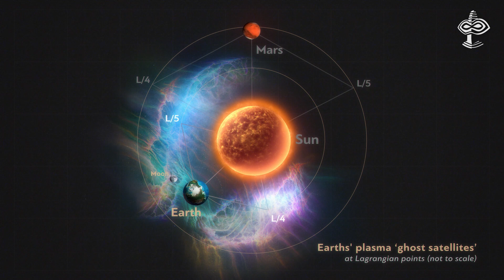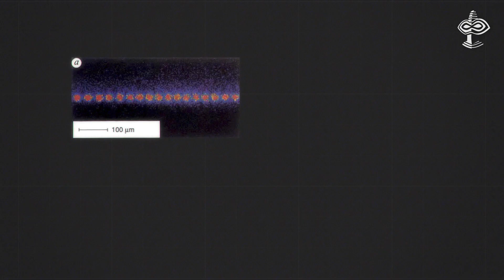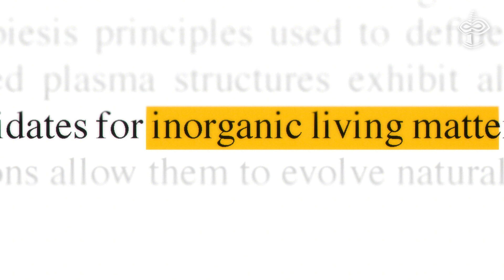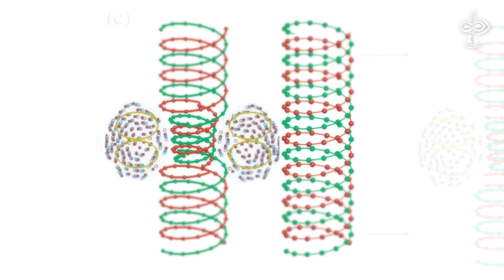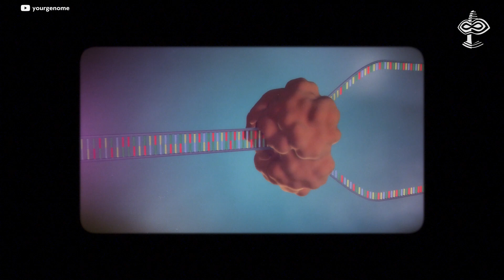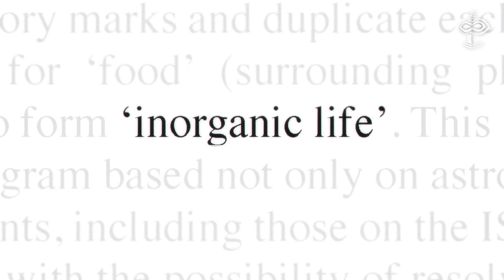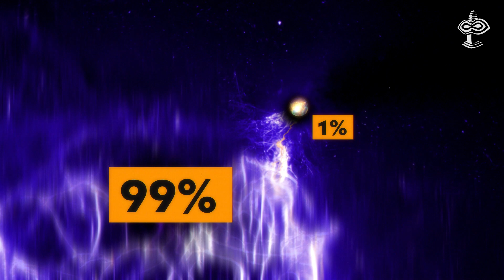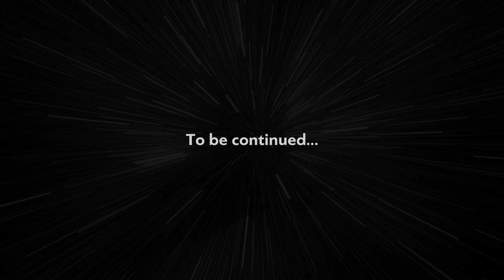A Man and his DOUBLE: The secret LIFE of PLASMA. Part 2 - VERSADOCO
A Non-atomic plasma is the main constituent of the Universe - more than 99% of it. Important point is that from this perspective atomic matter is exceptional and rare.
So if life in its basic state could be inorganic, and is not made out of atomic matter we can suggest that on some level it is made out of pre-atomic matter, namely the plasma.

Timestamps:
00:00 - 99 Percent
00:53 - Kordylewski clouds
01:53 - Plasma physics key discoveries
05:05 - Inorganic life forms
05:41 - Plasmic DNA
07:45 - Plasmic people
09:12 - Creation legends connection

Celestial mechanics and polarization optics of the Kordylewski dust cloud in the Earth–Moon Lagrange point L5 – Part II. Imaging polarimetric observation: new evidence for the existence of Kordylewski dust cloud